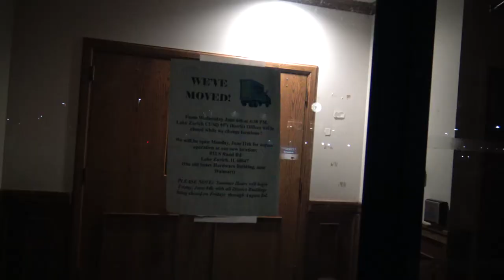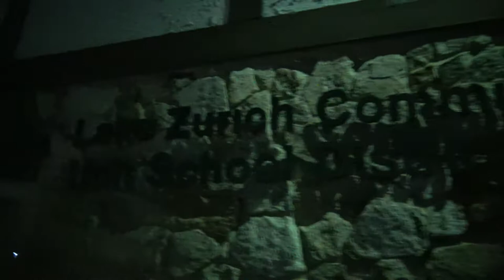Vacant Old LZ95 District HQ Building